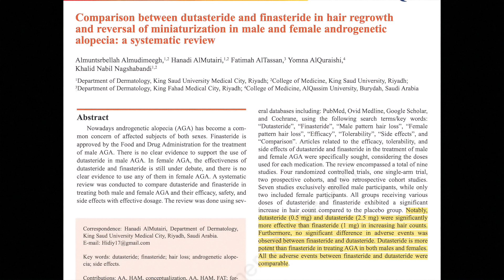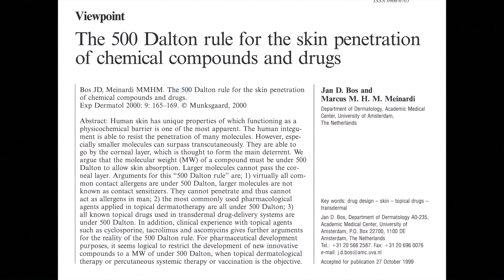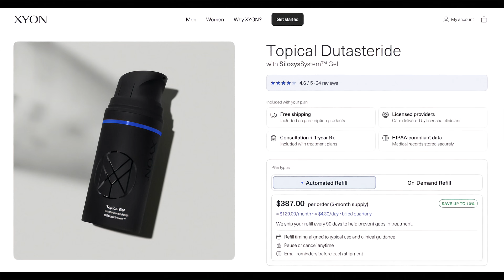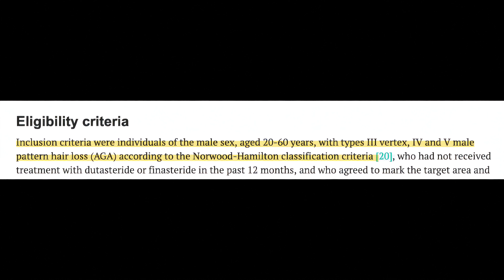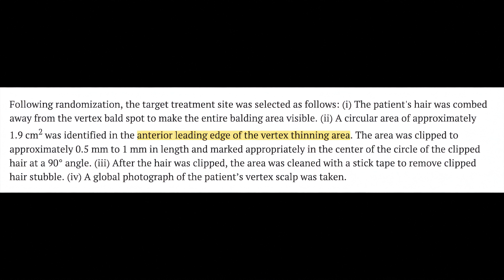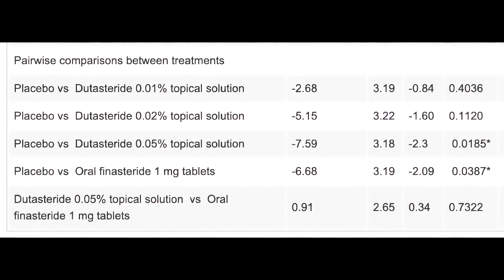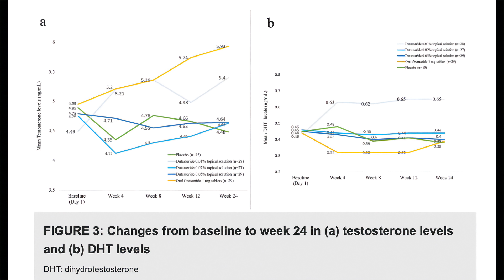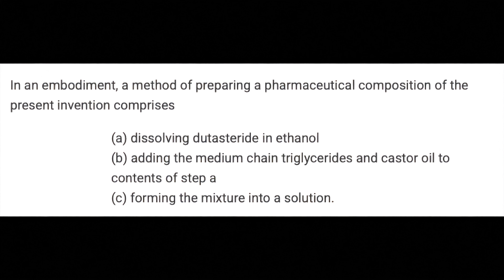Does new research prove that topical dutasteride is better than oral finasteride?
Sources:
1. Abdallah M, el-zawahry K, Besar H. Mesotherapy using Dutasteride-Containing Solution in Male Pattern Hair Loss: a Controlled Pilot Study. Journal of Pan-Arab League of Dermatologists. 2009;20.
2. Almudimeegh A, AlMutairi H, AlTassan F, AlQuraishi Y, Nagshabandi KN. Comparison between dutasteride and finasteride in hair regrowth and reversal of miniaturization in male and female androgenetic alopecia: a systematic review. Dermatol Reports. 2024;16(4):9909. doi:10.4081/dr.2024.9909
3. Choi GS, Sim WY, Kang H, et al. Long-Term Effectiveness and Safety of Dutasteride versus Finasteride in Patients with Male Androgenic Alopecia in South Korea: A Multicentre Chart Review Study. Ann Dermatol. 2022;34(5):349-359. doi:10.5021/ad.22.027
4. Medishetty R, Thippeswamy A, Reddy S, Pradeep S. Topical compositions of dutasteride. Published online July 30, 2020. Accessed August 31, 2025.
5. Panuganti VK, Madala PK, Grandhi VR, et al. A Randomized, Double-Blind, Placebo and Active Controlled Phase II Study to Evaluate the Safety and Efficacy of Novel Dutasteride Topical Solution (0.01%, 0.02%, and 0.05% w/v) in Male Subjects With Androgenetic Alopecia. Cureus. 2025;17(8). doi:10.7759/cureus.89309